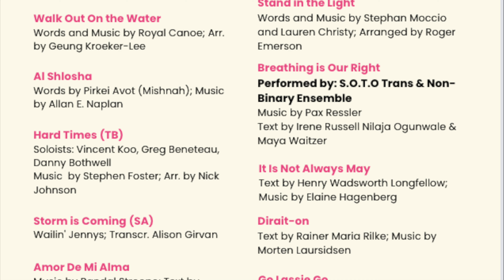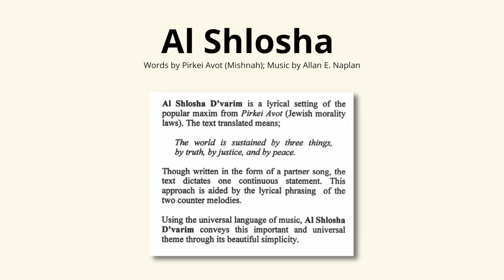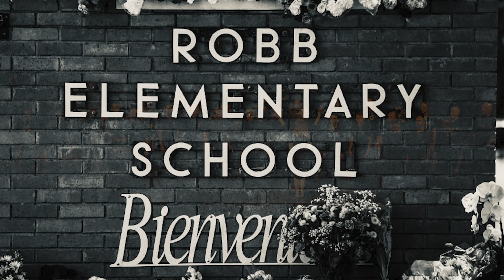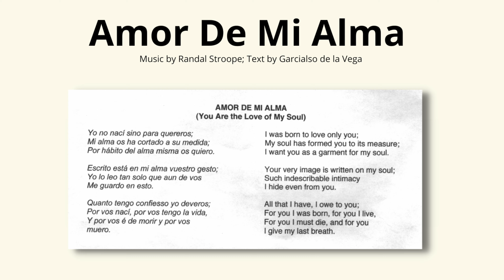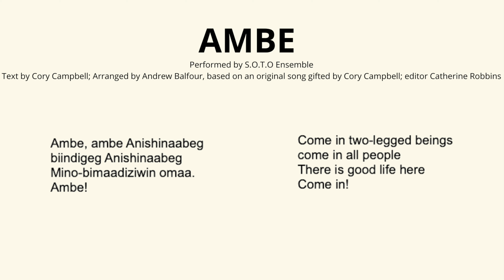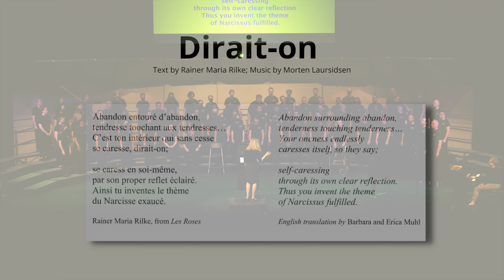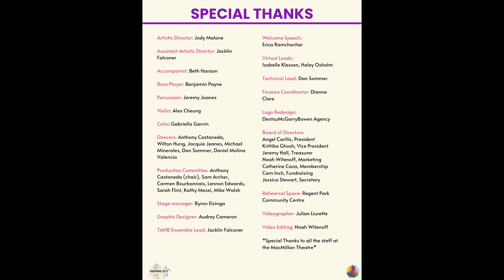Hope For The World - Premieres July 15th!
Join us July 15th for the premiere of our spring concert!

Hope For The World, Singing Out's Spring Concert, 2022.
Recorded on June 18, 2022 at Macmillan Theatre, Toronto, Canada.